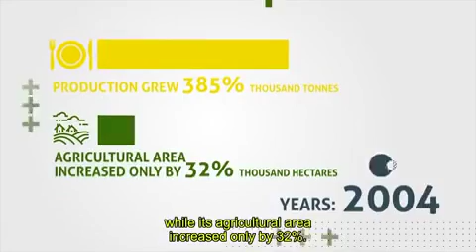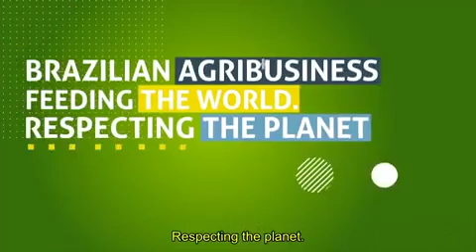BRASIL - Alimento saudável para o mundo.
Orgulho de ser do AGRO brasileiro e der Brasileiro...🇧🇷🇧🇷🇧🇷